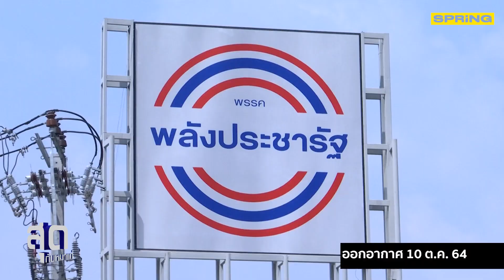ถ้าบิ๊กตู่อยากเป็นนายกฯ ต่อ อาจต้องอยู่กับพลังประชารัฐ l สุดกับหมาแก่ l SPRiNG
แม้ตอนนี้ค่อนข้างจะเห็นรอยร้าวระหว่างบิ๊กตู่ กับบิ๊กป้อม แต่อรรถวิชช์ สุวรรณภักดี เลขาธิการพรรคกล้า ก็วิเคราะห์ว่า ถ้าบิ๊กตู่อยากเป็นนายกฯ ต่อ ก็จำเป็นต้องอยู่กับขั้วพลังประชารัฐ ในขณะเดียวกัน พรรคพลังประชารัฐ เอง หากหลังการเลือกตั้งครั้งใหม่ หากต้องการเป็นพรรคแกนนำในการจัดตั้งรัฐบาล ก็ยังมีความจำเป็นที่ต้องชูบิ๊กตู่
ติดตามรายการสุดกับหมาแก่ ดำเนินรายการโดย ดนัย เอกมหาสวัสดิ์ ทาง Facebook : SpringNews , YouTube : Spring เเละทาง Nation TV 22 เสาร์-อาทิตย์  เวลา 21.30 น.